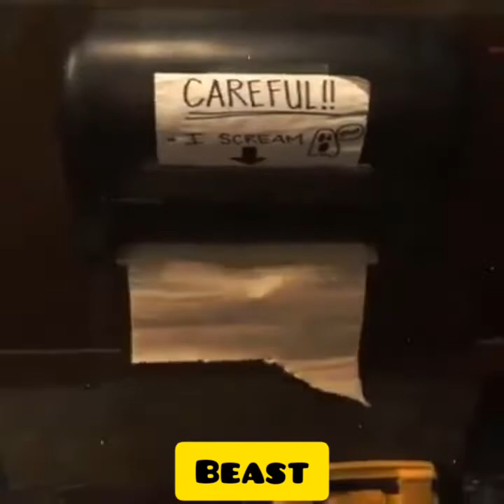Old but funny videos of 2021/2021 funny videos🤣🤣🤣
This video is for intertainment only